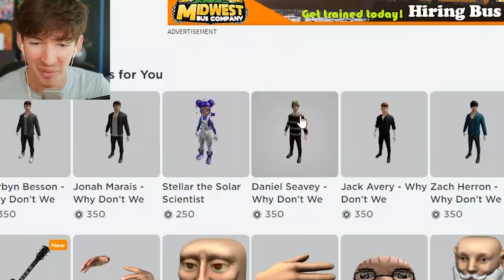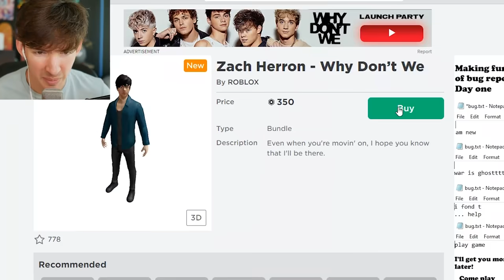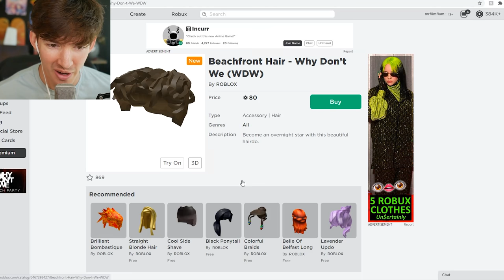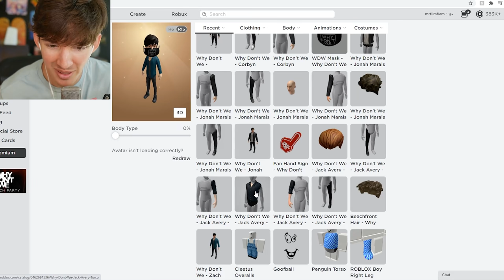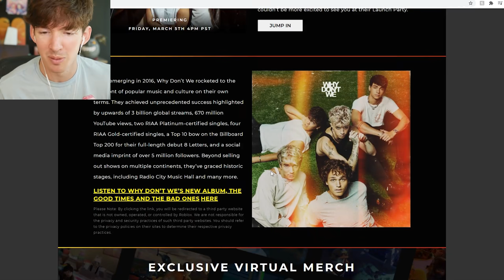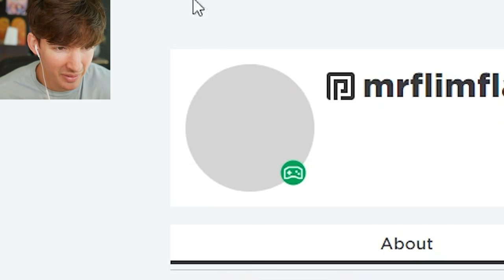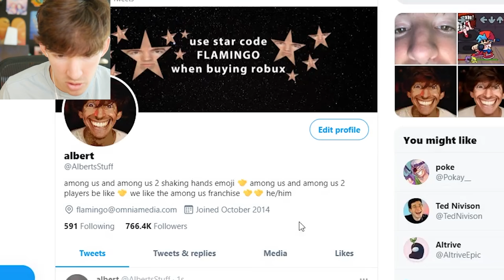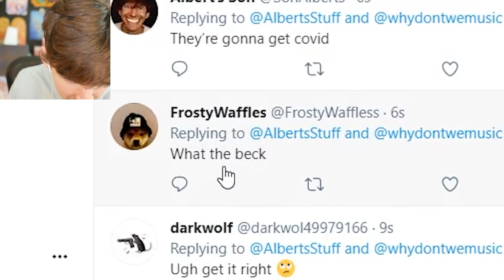Roblox made the characters disgustingly real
and use gift code GUUE8C5T5F for more free stuff!

Today I play the new Roblox music concert event thing from the band Why Don’t We! I have a liking to the realistic human heads that are purchased through the event